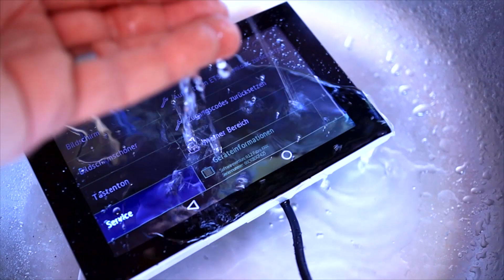Elsner Fabro KNX - Touchscreen für Nässe, Kälte und Staub? Smartest Home - Folge 207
Vorstellung eines KNX Touchscreens für Schwimmbad, Garten und Werkstatt - Außenbereiche mit rauen Bedingungen wie Feuchtigkeit, extreme Kälte und Staub. Normalerweise wird der KNX-Bus von uns nicht in den Außenbereich geleitet, für spezielle Anwendungen wir Pool, Gartenhaus und Werkstatt machen wir hier eine Ausnahme.

Wir stellen den außergewöhnlichen KNX Touchscreen mit einfacher integrierter KNX Visualisierung vor.